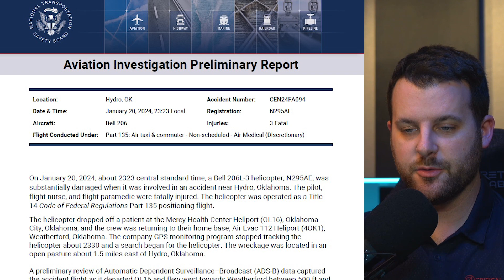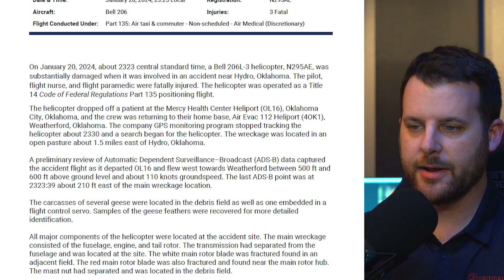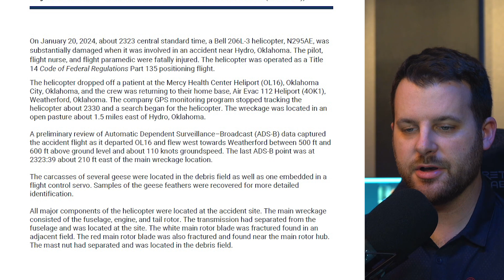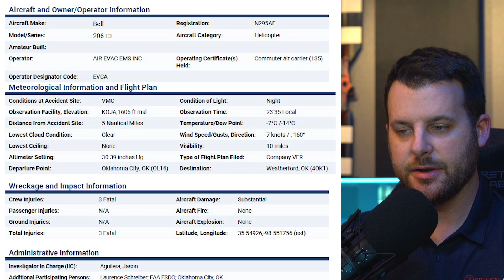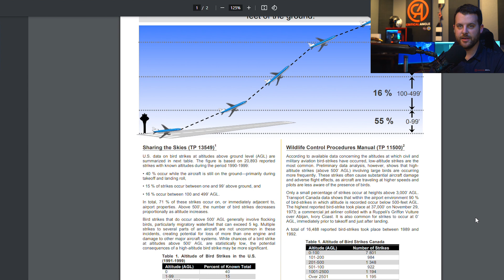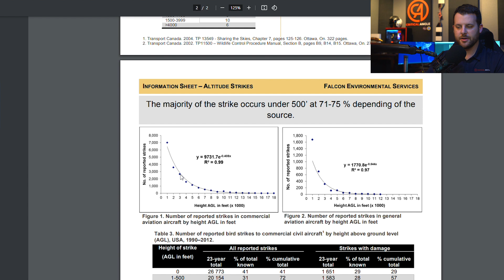NTSB Preliminary Report for Fatal Air Evac EMS Helicopter Crash in Oklahoma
Earlier this week the NTSB released their preliminary report for the tragic EMS helicopter crash near Weatherford, OK that claimed the lives of all three crewmembers on board. We examine that report and look at the data.